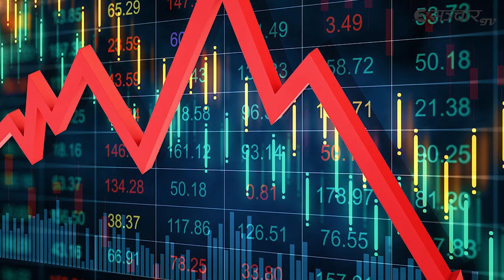Today's Esanchar News Jestha : 23 - 2079 / आजको ईसञ्चार समाचार जेठ : २३ - २०७९ || Esanchar Tv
All the videos uploaded to this channel are subject to copyright, all rights being reserved to KB Entertainment & Group Pvt. Ltd. and in some cases to the creator who has given us consent to upload. Any unauthorised upload, duplication, plagiarism of any content from this channel, fully or partially, will not be entertained and legal action shall be taken. However, everyone is allowed to embed any of our video.